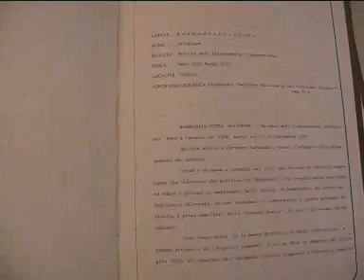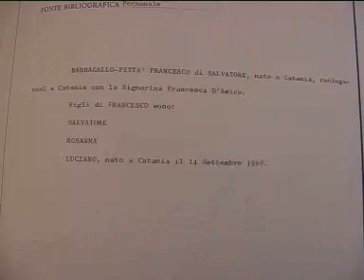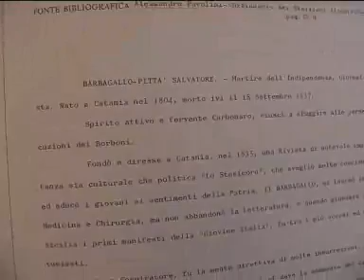Famiglia Barbagallo Pittà 150 anni Unità d'Italia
intervista 17 marzo 2011